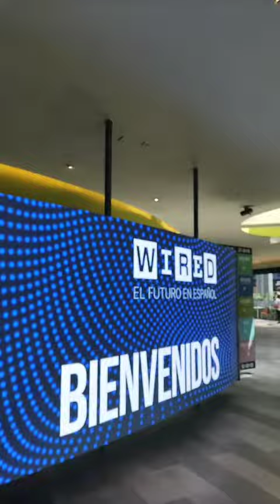Estuve en el evento de wired actualizando me sobre todas las tendencias de gaming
redessociales tiktok contenidopararedessociales con infliencers y también el futuro del metaverso Les comparto un poco de lo que aprendí en el evento.